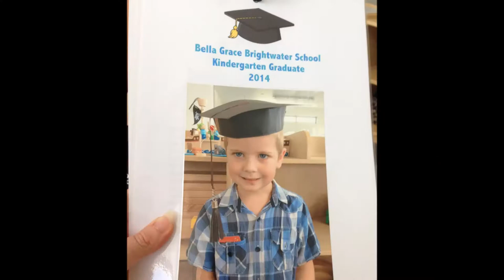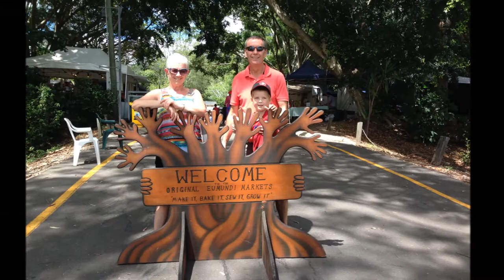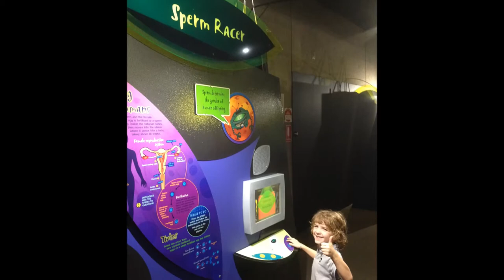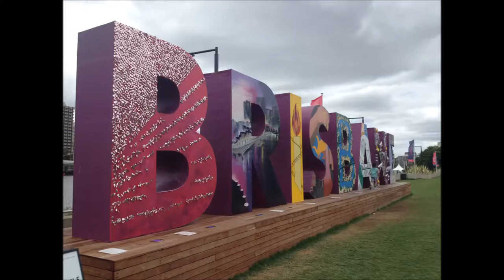Sunshine Coast visit December 2014